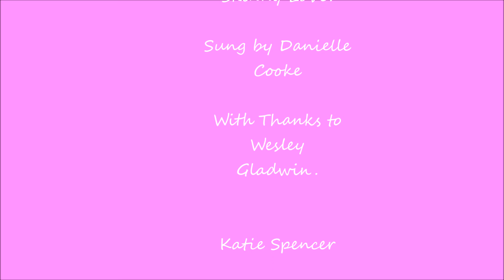Katie's Pictures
Tribute to Katie Spencer.